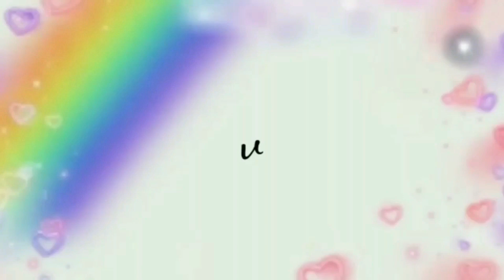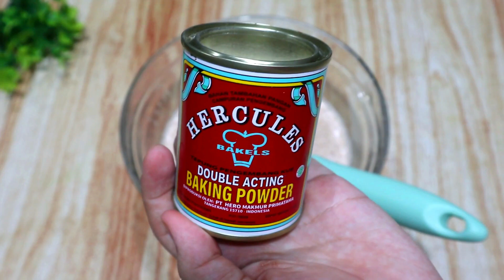CUKUP DI ADUK SAJA SEMUA BAHAN AKAN JADI KUE YANG SANGAT ENAK!!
Bahan :

8 sdm gula Rp 1.000
1 telur Rp 1.300
1 sachet susu kental manis coklat ( dilarutkan dengan air 200 ml ) Rp 1.200
garam
1/2 sdt baking powder Rp 300
1/2 sdt soda kue Rp 300
1 sachet dancow Rp 3.000
150 gram tepung terigu Rp 1.500
meses Rp 1.500
butter cream Rp 1.000

Total bahan utama Rp 11.100

1 loyang bisa dijual dengan harga Rp 25.000 / loyang